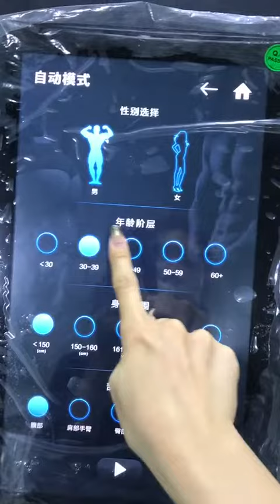How yo use EMS body sculpt machine